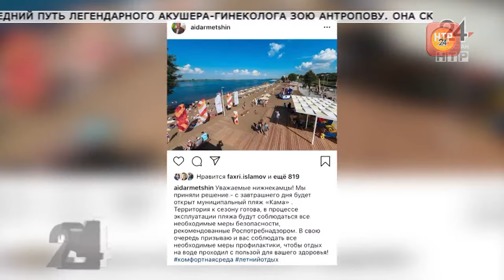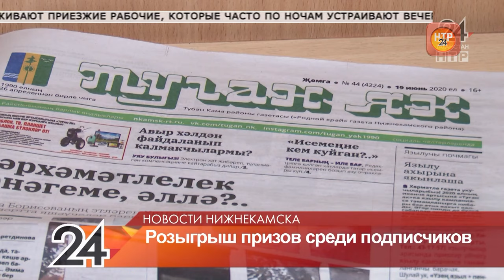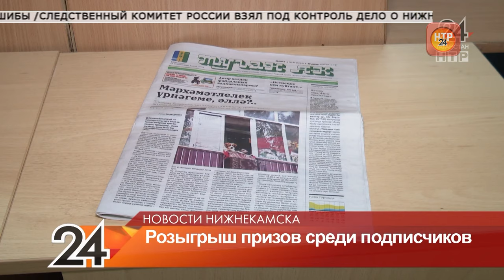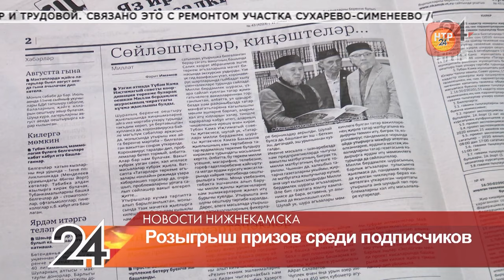Новости Нижнекамска. Эфир 10.07.2020